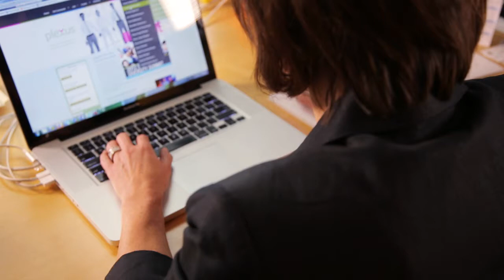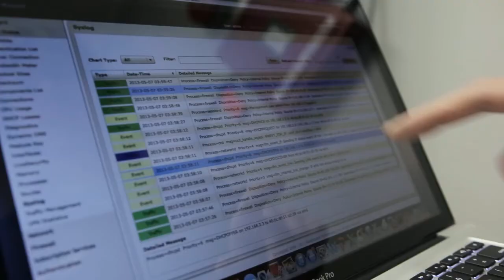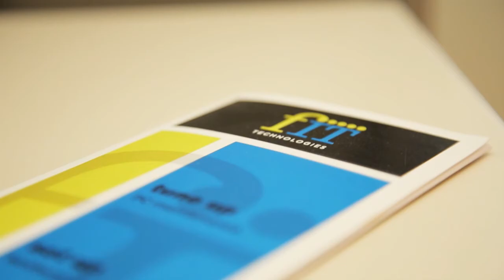Tri-C Technical Skills Training Program -- Network Support Specialist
Cuyahoga Community College (Tri-C®) has been awarded a major Department of Labor* grant to provide specialized training to unemployed Northeast Ohio workers for high-wage jobs as Network Support Specialists (NSS).